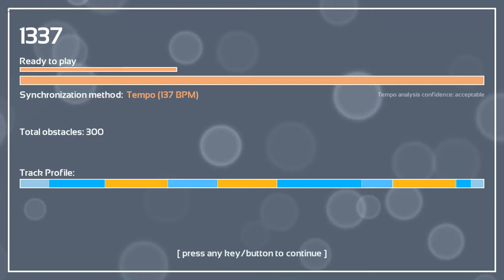Melody's Escape: Snowblind - Au5; Tasha Baxter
Game: Melody's Escape
Song: Snowblind
Artist: Au5; Tasha Baxter